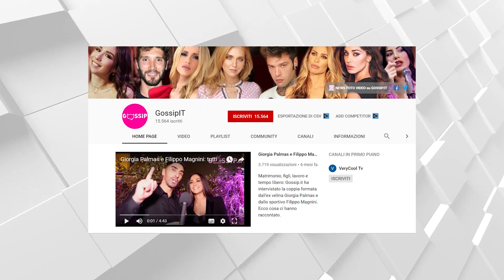Sossio Aruta e Ursula Bennardo, il battesimo della figlia Bianca: immagini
Sossio Aruta e Ursula Bennardo sono felici: celebrano il battesimo della figlia Bianca, nata l’11 ottobre 2019 e che ora ha quasi 9 mesi. I due lo avevano annunciato: finito il lockdown avrebbero fatto di tutto per organizzare la festa e così è stato...